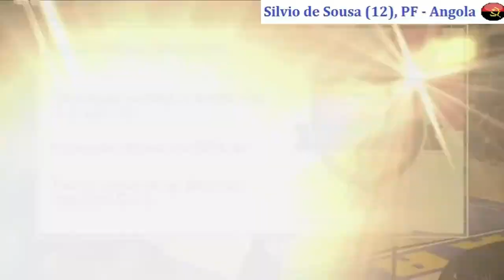SC30 Silvio de Sousa (12) PF Beast from Angola